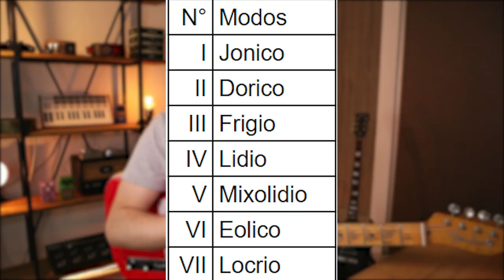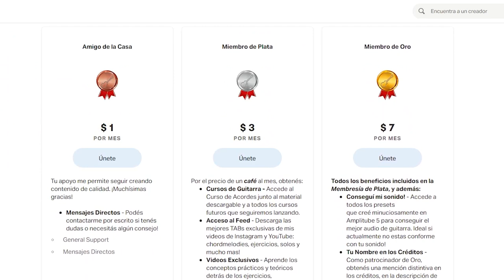Transformá tus Acordes con los Modos! | Truco Fácil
Especial agradecimiento a mis Patreons de Oro:
Manuel Conorti
Miguel Restrepo
Juan Ignacio Torres
Christian
Gonzalo Almeida
Carlos Rodolfo Gimenez
Jean Umaña Ch.
Karla Vega
Franco
Christian Daniel Coba Burgos
Agustín Montejo
Juan Manuel Varela
Agustin Kupper